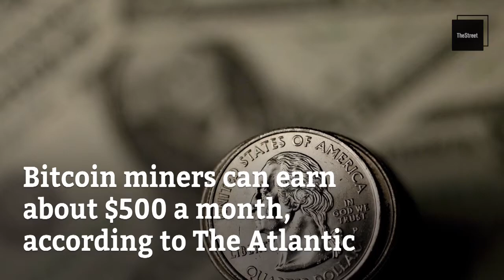Hyperinflation is boosting Bitcoin in this Country (2017)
There has been a surge in Bitcoin mining in Venezuela as inflation hits the economy.

Bitcoin miners can earn about $500 a month according to The Atlantic.

This income helps Venezuelans purchase basic necessities.

However, it was also reported that the country is cracking down on Bitcoin mining.

As there are no laws against it in the country, police have arrested Bitcoin miners on "spurious" charges, according to The Atlantic.